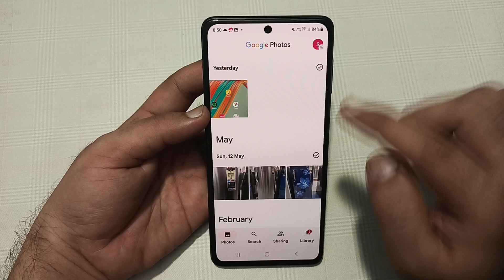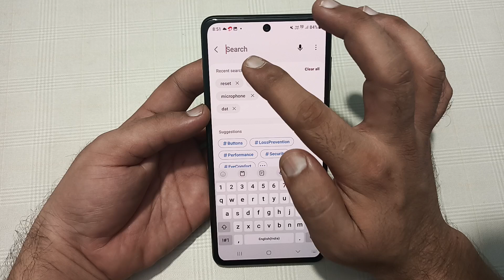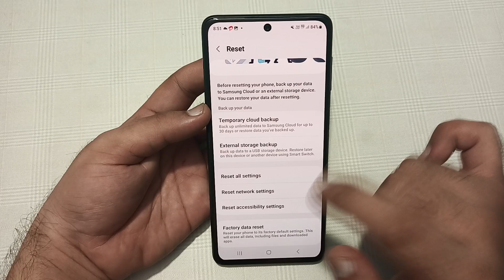storage space running out Samsung galaxy f55, how to remove storage space running out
samsung
storage space running out
samsung j7 nxt